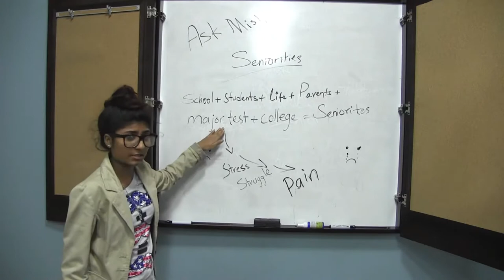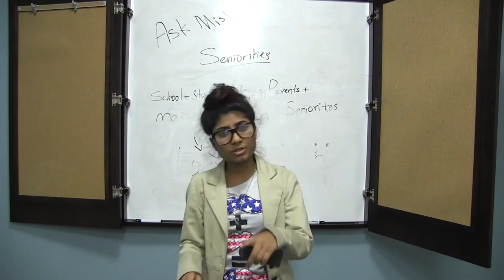Ask Mish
In this first episode of "Ask Mish," your host tackles the problem of senioritis. Enjoy!  This video was originally posted to the former Bulldog TV Channel on November 22, 2016.